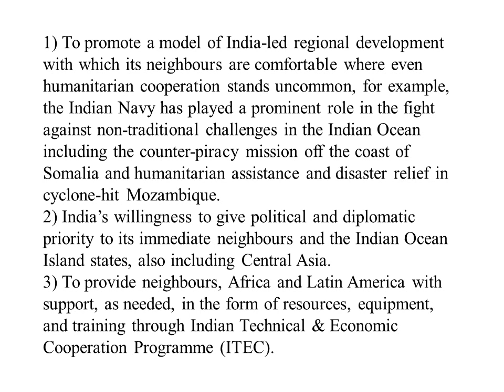The long sustained image of India as a leader of the oppressed and marginalised nations has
“The long sustained image of India as a leader of the oppressed and marginalised nations has disappeared on account of its new found role in the emerging global order.’ Elaborate (15 Marks)

China whether through its optic fibre connecting Nepal across the Himalayas which broke India's internet monopoly there; 99-year lease of Sri Lanka’s Hambantota port where Sri Lanka faces a record foreign debt repayment of nearly USD 6 billion in 2019; or its shareholding in the Dhaka Stock Exchange by outbidding India, has made things difficult for India.

However India, rather focusing on a region or commercial exploitation, raising ambitions to become a leading power in the emerging global order by means of:

1) To promote a model of India-led regional development with which its neighbours are comfortable where even humanitarian cooperation stands uncommon, for example, the Indian Navy has played a prominent role in the fight against non-traditional challenges in the Indian Ocean including the counter-piracy mission off the coast of Somalia and humanitarian assistance and disaster relief in cyclone-hit Mozambique.

2) India’s willingness to give political and diplomatic priority to its immediate neighbours and the Indian Ocean Island states, also including Central Asia.

3) To provide neighbours, Africa and Latin America with support, as needed, in the form of resources, equipment, and training through Indian Technical & Economic Cooperation Programme (ITEC).

4) Active role in helping to create a regional security regime and in pushing stability outwards using impressive military and soft-power capabilities, for example, Doklam standoff.

5) Bridging diplomacy and development.

6) Acting East as China rises.

7) Taking action in promoting non-proliferation objectives.

8) Success in multi-ethnic and religious engagement.

The world is now taking India as a proponent and practitioner of new world order and NIEO.